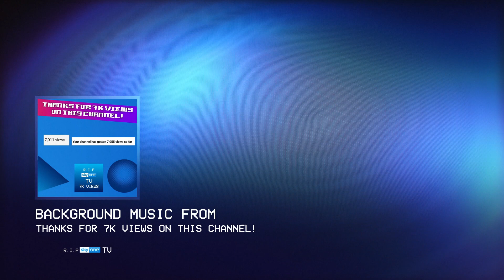Background Music From Thanks for 7K views on this channel!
The background music video is now here after a month and a half!